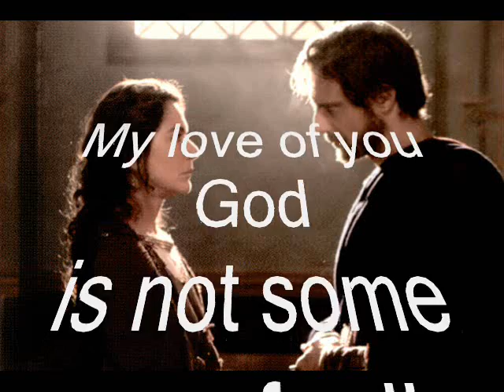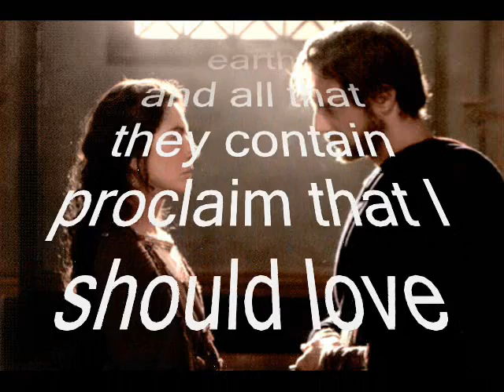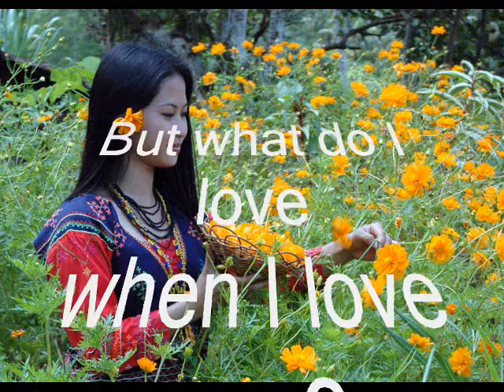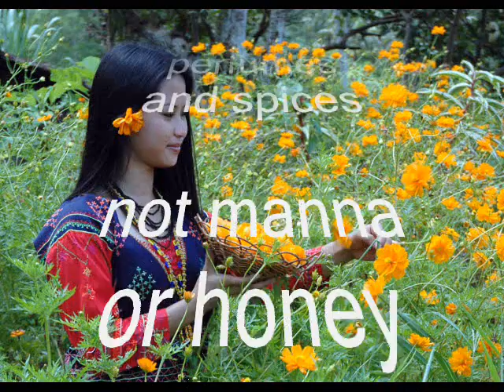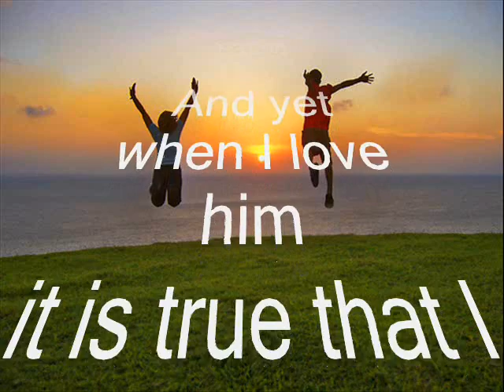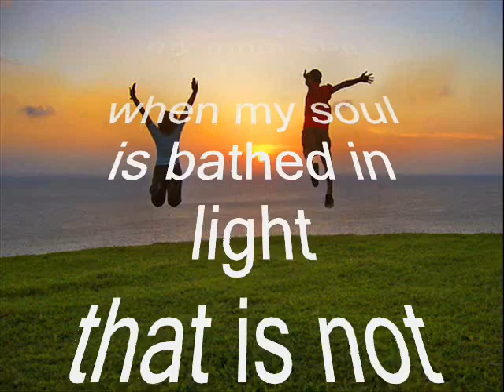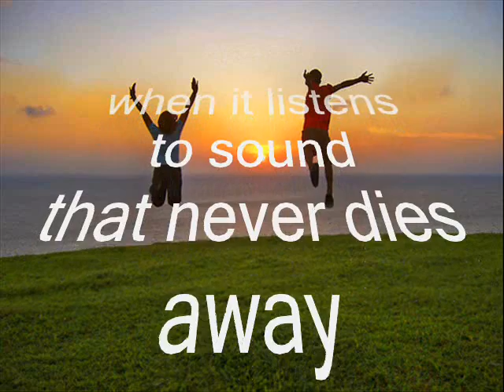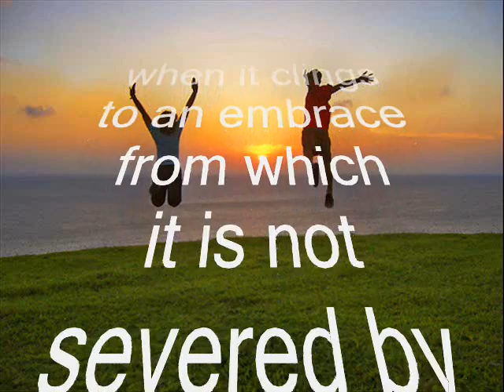Augustine's Great Canticle of Love.wmv